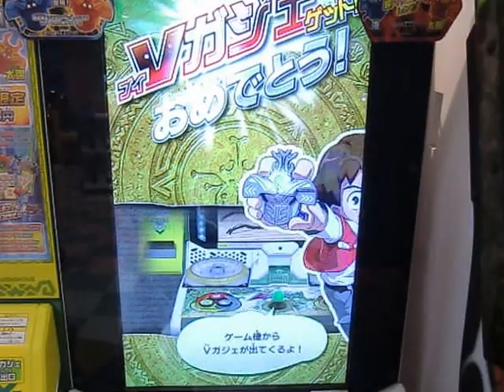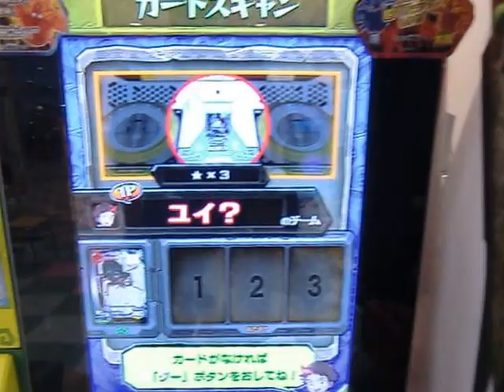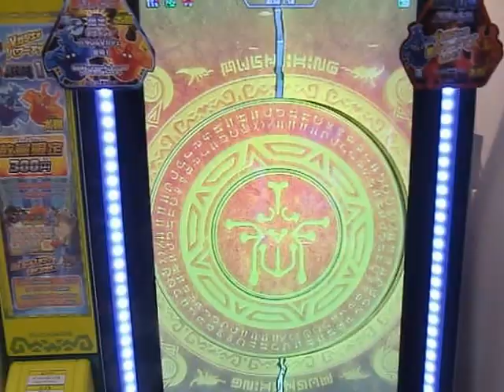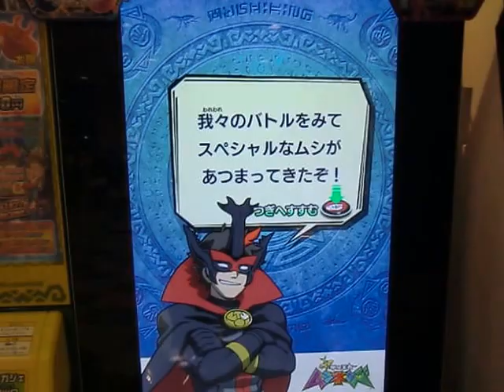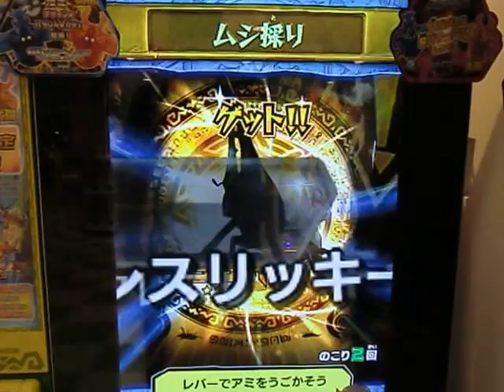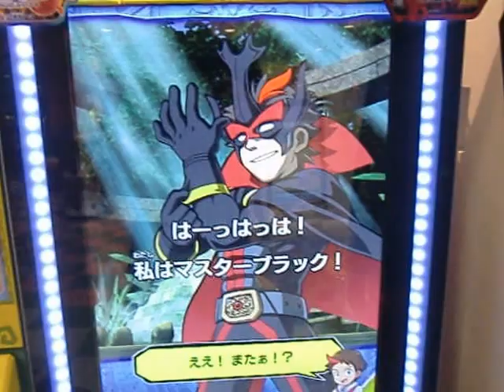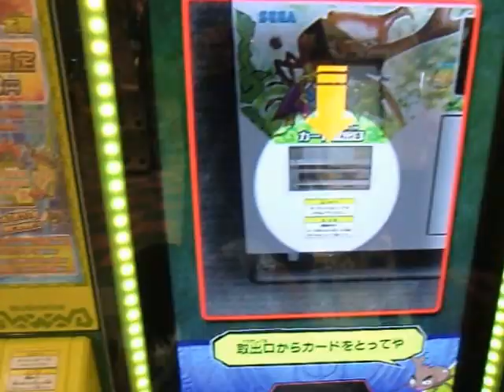昆虫王者 ムシキング Vガジェゲット